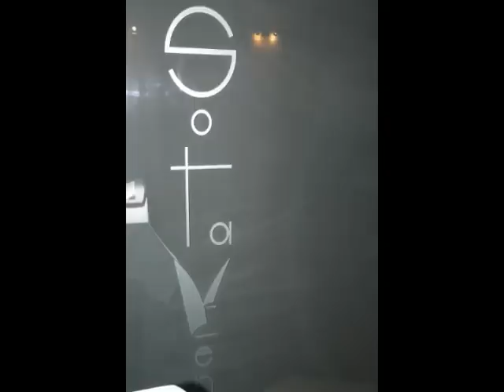¿Cuándo debo tomar un vino rosado?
Cena Maridaje con Bodegas Baigorri el 18 de marzo de 2011 en el Restaurante Sotavento (Santurtzi - Vizcaya - Spain) Presenta la cata de vino, Simón Peregrina, enólogo de la Bodega.
Al inicio de la velada, tuvimos la oportunidad de catar un vino rosado Rioja para el aperitivo.
Tendremos más cenas maridajes. Llama y reserva plaza.

MENU DEGUSTACIÓN CON MARIDAJE BODEGA BAIGORRI

VINO ROSADO RIOJA.- Aperitivo

VINO BLANCO.- Taco de Foie casero y caramelo de Pacharán

VINO MACERACIÓN CARBONICA.- Arroz cremoso de Boletus

VINO CRIANZA.- Merluza rellena de Txangurro mariscada

VINO RESERVA.- Presa ibérica a la plancha cpn patata asada

VINO GRAN GARAJE.-Volcán de chocolate amargo

RESERVE SU MESA. PLAZAS LIMITADAS: 50 PERSONAS.

MENÚ      43 € IVA incluido